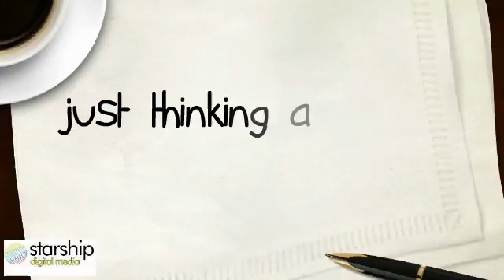Moving Companies Pasadena